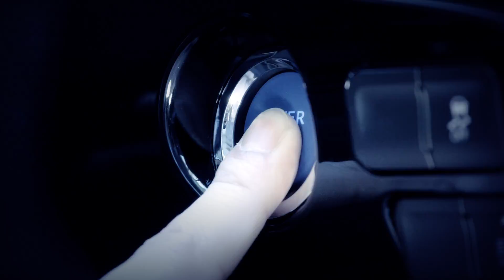TOYOTA GAZOO Racing – FIA WEC 2016 TS050 HYBRID: PROFESSIONAL PRIDE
This video focuses on the human development side of TOYOTA GAZOO Racing.
When it comes to racing, people often think first of the drivers, but this video takes a closer look at the engineers and mechanics who are crucial to success on the track. In developing the hybrid system for the WEC, Toyota’s engineers engage in dedicated daily research at Higashi-Fuji Technical Center. They take the technology they have developed onto the test track where they develop it even further. Motivating them is the knowledge that the advances they make in the workshop and on the track will help make the cars of the future a reality. The video shows the race team working in the engine workshop, performing dyno tests, and putting their technologies on trial at the test track.

TOYOTA GAZOO Racingの「人づくり」に焦点を当てた映像です。
レースで「人」と言えば、ドライバーに注目が集まりがちですが、本映像では、共に戦っているエンジニアやメカニック達に焦点を当てました。WECのハイブリッドシステムは、東富士研究所で日々地道な研究が行われています。そして、そこで開発された技術をサーキットに持ち込み、更にその技術を進化させています。
それが、未来のいいクルマづくりにつながると信じて－。
エンジンワークショップやベンチテスト、サーキットにおけるテスト走行での、彼らの真剣な姿に迫ります。